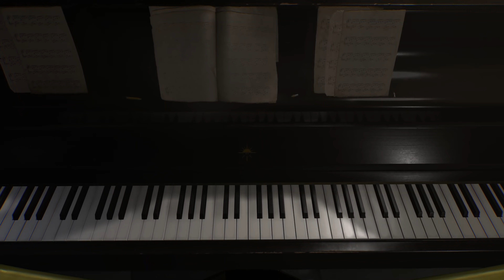Guide Returnal - 04 - Ruines Résonnantes et Boss Hypérion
▶️ Soutenir mon activité Le jeu du jour : Returnal

Et salut à tous ! J'en parlais dans mon test, je suis ravi de démarrer une nouvelle série de let's play / guide consacrée à Returnal ! L'objectif est de vous proposer des conseils, des astuces pour bien aborder le jeu et comprendre ses subtilités. J'espère que ça va vous plaire :)

▶️ Si vous faites du jeu de rôle, jetez un oeil à Let's Role, je suis un des fondateurs